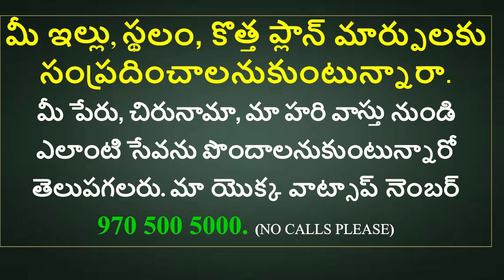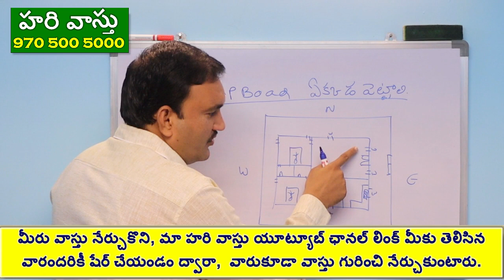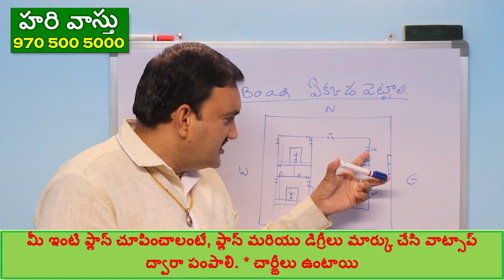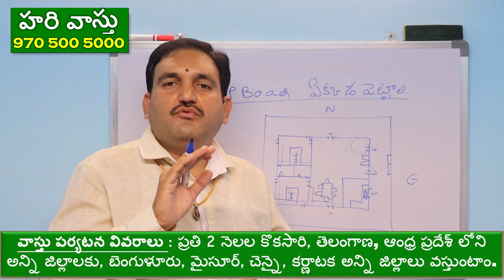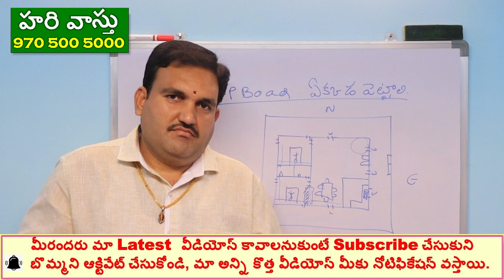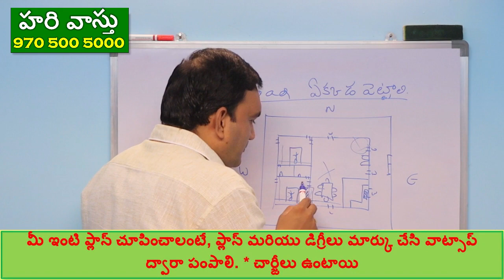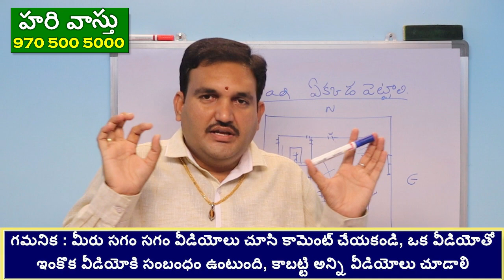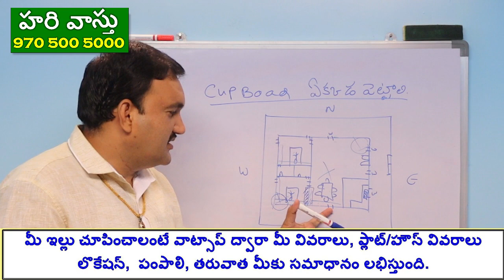Cupboards and Shelves Vastu in telugu | storage vastu | best place for storage in home vastu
episode 70👉 Please Watch  ► Cupboards and Shelves Vastu in telugu | storage vastu | best place for storage in home vastu

1. vastu prakaram storage ekkada undali
2. north vaipu baruvulu undocha
3. east vaipu baruvulu undocha
4.weights ekkada pettali
5. cup boards and shelves vastu prakaram ekkada pettali